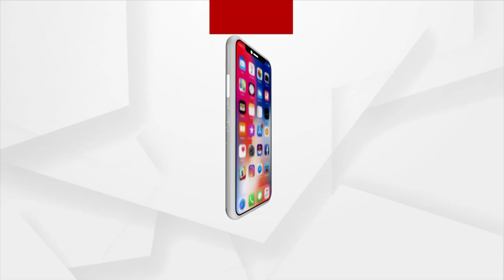Bhakti: Bhabare Bhagabata | EP - 90 | Argus News